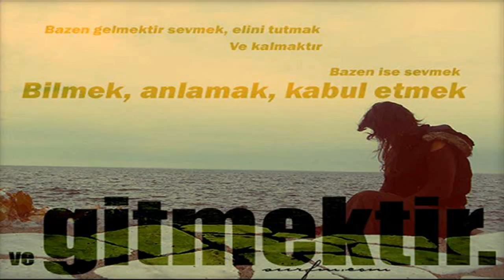ღღ Cover of Coheed and Cambria 'The Final Cut' ღღ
share and sub  Guitarist/Songwriter Enigma Cruz plays the ending solos on the amazing track The Final Cut by Coheed and Cambria.

The 3 of us met on Cobalt and Calcium (fansite), and all happened to be going to the same Coheed show in Oklahoma City, so we thought we'd try out some covers together. It was a blast! Just.

So much feel. Enjoy! Facebook: Gibson SG Standard (Classic White) with Coil Splitting Burstbuckers Vox Tonelab SE Garageband.